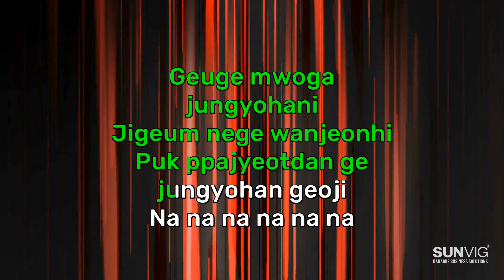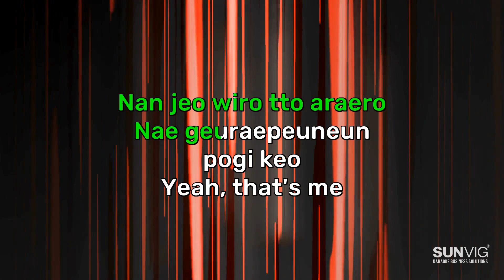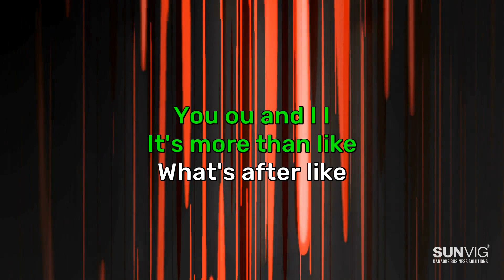IVE - After LIKE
SUNVIG® Karaoke Business Solutions is your one-stop partner for professional karaoke entertainment.

We are offering this free karaoke version of IVE - After LIKE with vocals to explore the quality of our karaoke solution for the leisure and hospitality sector. Of course, it is the version without vocals available at our professional karaoke systems.

Especially now, the private karaoke rooms, called KTV, private booths, or hubs are growing massively.

SUNVIG® is your partner in offering the best systems in hardware and software, which makes running this business very simple with our plug-and-play solutions.

Besides our hardware, our music labels produce the karaoke songs your guests want to sing! JMe Publishing, one of our music labels, offers this song and produces more than 200 songs monthly. Did you know that JMe Publishing produces most K-POP songs for the karaoke market?

Curious about our song catalogue?

Are you searching for a professional karaoke solution?

Do you want to know more about private karaoke rooms in, for example, your bar, restaurant, family entertainment center (like bowling, escape room or VR game) or hotel?